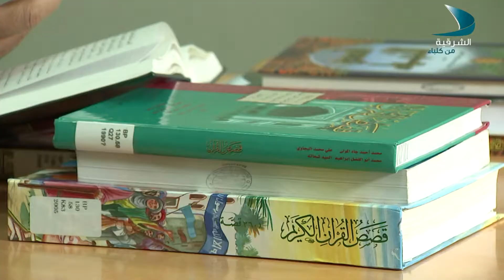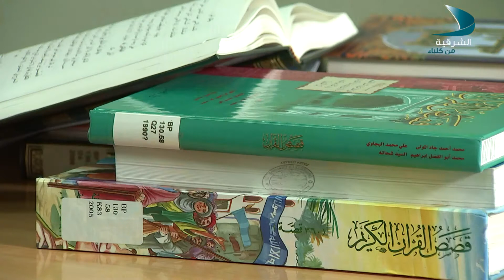روائع التبيان Ep19 إلتقاء يوسف عليه السلام بأخوته